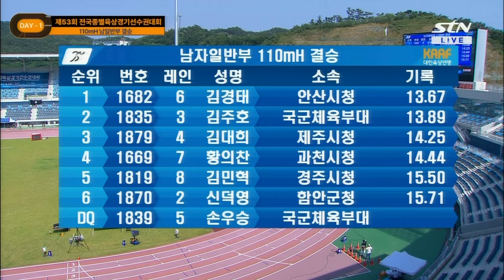개인 최고 기록과 대회신기록을 쓰다 [남일 110mH 결승]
대 회 명 : 제53회 전국종별육상경기선수권대회
일    시 : 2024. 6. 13 (목) ~ 6. 17 (월) 5일간
장    소 : 목포종합경기장 육상경기장
주    최 : 대한육상연맹
주    관 : 전라남도육상연맹
후    원 : 대한육상연맹, 전라남도, 전라남도체육회
방    송: STN